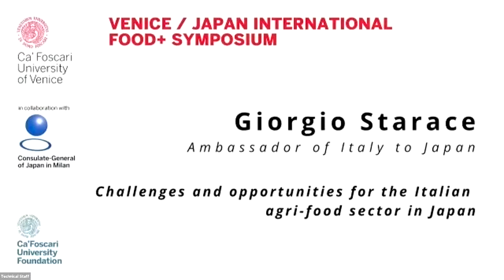Giorgio Starace, Ambassador of Italy to Japan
Challenges and opportunities for the Italian agri-food sector in Japan

Japan represents an important market for Italian companies in the agri-food sector, particularly following the tariff liberalization and thanks to the EU – Japan Economic Partnership Agreement (EPA), in force from the 1st February 2019. Despite the crisis due to COVID 19, the entire Italian productive system proved to be very resilient and prepared to catch any economic opportunities in the post-pandemic phase. In this context, The Embassy of Italy will work using a promotional approach, in close synergy with public and private Institutions, main players of the initiatives of the so called ‘Sistema Italia”.